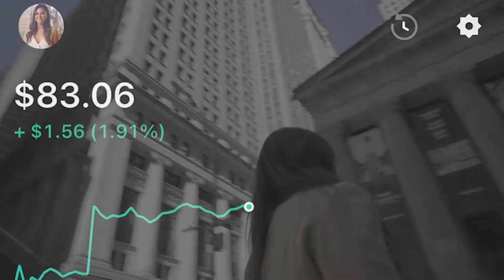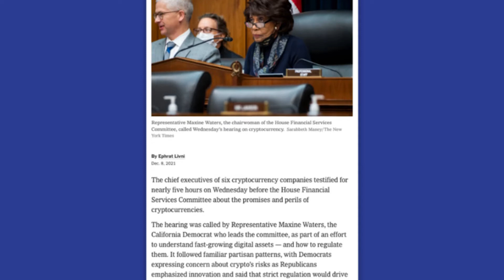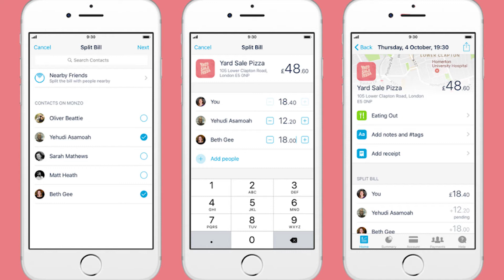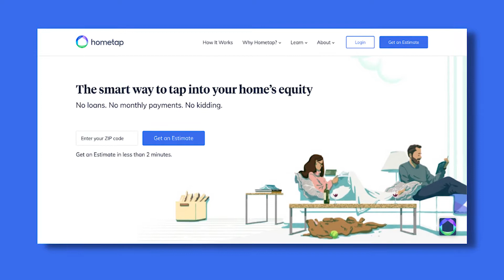News Bites: a Yieldstreet x WTFintech? collab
Today’s episode hits a little different. I’m doing something totally new because I’m not trying to leave any gaps in your fintech knowledge. That’s why twice a month, I’ll be collaborating with our friends at Yieldstreet to host episodes where I go over the latest news, insights, and trends in fintech via shorter, newsier, quick bite episodes.

Today’s episode covers:
What could come of the power struggle between the CFPB and FDIC
Future of crypto regulation
How UK challenger bank Monzo made a comeback
Integrated payment options
How real estate meets fintech
Fintech for SMBs